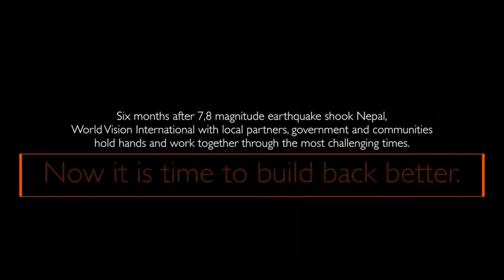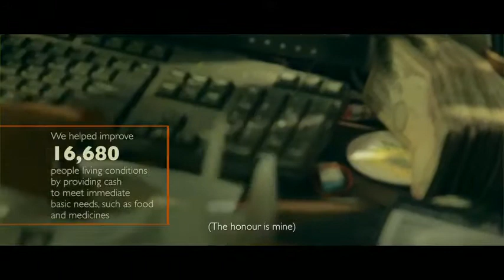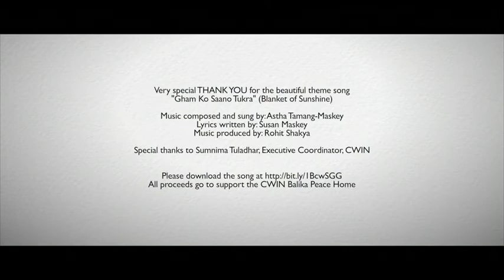6 Months On Video NER October 2015 English l มูลนิธิศุภนิมิตแห่งประเทศไทย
809 ซอยศุภนิมิต ถนนประชาอุทิศ แขวงสามเสนนอก เขตห้วยขวาง กรุงเทพฯ 10310